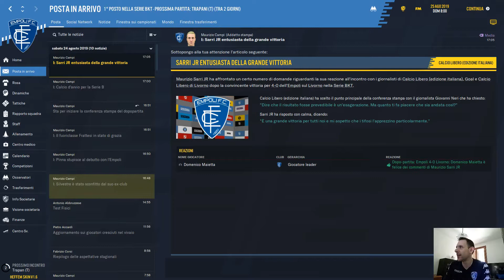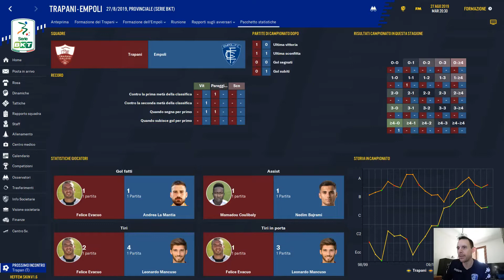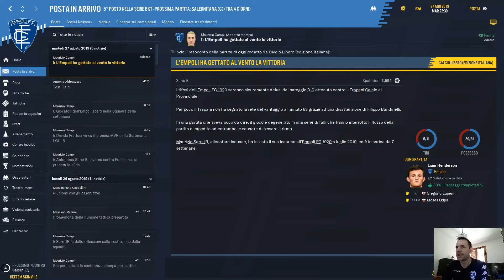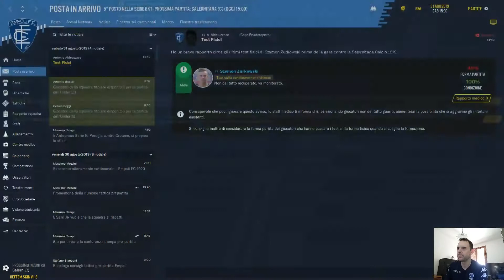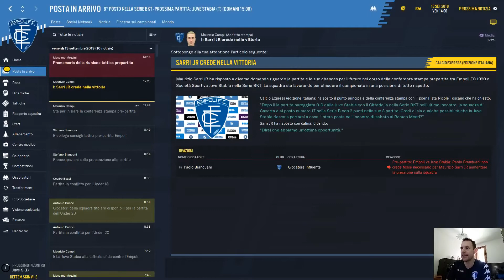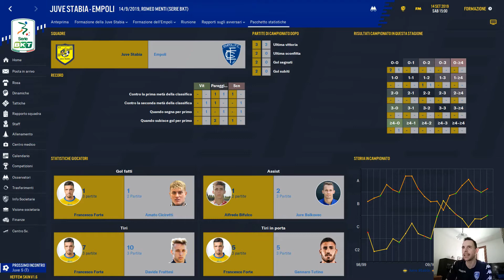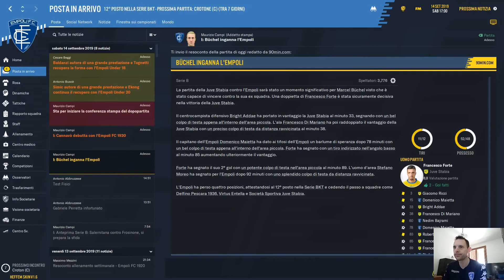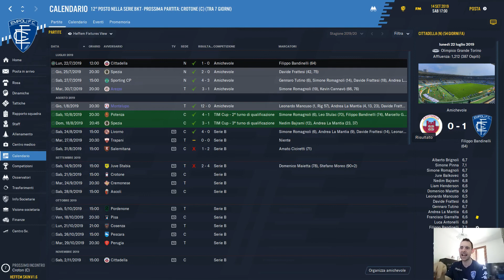BRUTTA PARTENZA → Carriera FOOTBALL MANAGER 2020 EMPOLI [#4] Gameplay ITA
Ciao a tutti! Quarto episodio della carriera su Football Manager 2020. Oggi proseguiamo il campionato con altre tre partite. Buona visione!

Se il contenuto è di vostro gradimento:

-Supportate la serie con un commento!
-SEGUITEMI anche su TWITTER e FACEBOOK!